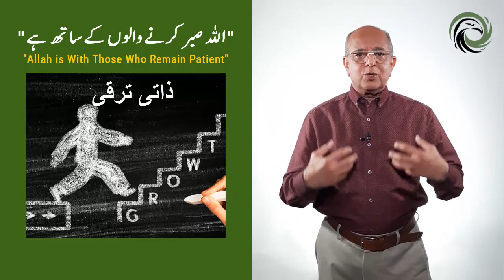Allah Is With Those Who Are Patient | Do You Have Patience? | Urdu | हिंदी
Patience is a powerful tool in managing emotions and maintaining emotional stability. When faced with challenges, setbacks, or conflicts, practicing patience allows us to pause, reflect, and respond thoughtfully rather than reacting impulsively. By refraining from hasty judgments or impulsive actions, we can make more informed decisions and avoid regrets. Patience grants us the emotional clarity to navigate difficult situations with composure, empathy, and understanding. In a fast-paced world that values speed and instant results, the virtue of patience stands as a beacon of strength and wisdom. Patience enables emotional stability, nurtures personal growth, strengthens relationships, enhances decision-making, and empowers us to navigate the uncertainties of life. It is a virtue that requires practice and conscious effort, but its rewards are profound and far-reaching. Let us embrace patience as a guiding principle, for it holds the power to transform our lives and bring about a deeper sense of fulfillment and contentment.
patience, patience cover, power of patience, take that patience, patience take that, patience reaction, patience realestk

About me
Hello, I am Dr. Syed Faisal Jeelani. I am a Motivational speaker holding a Ph.D. and an MBA. I possess more than 35 years of learning and experience in the corporate sector in key executive positions, I have more than 25 years of Academic Teaching as an Associate Professor for BBA and MBA classes and as a Trainer providing Professional Training and Development programs at private and public sector organizations.
This channel aims to provide those formulas and methods on Personal Development, Improvement, Growth, Success, Human Communications, and Self Awareness that are neither taught nor learned in any school.
Title: How to Improve Your Listening Skill | Become a Better Listener | Art of Listening Hindi - Urdu
Title: How To Improve Your Listening Skill | The Purposes of Listening | Unlock Your Potential Hindi - Urdu